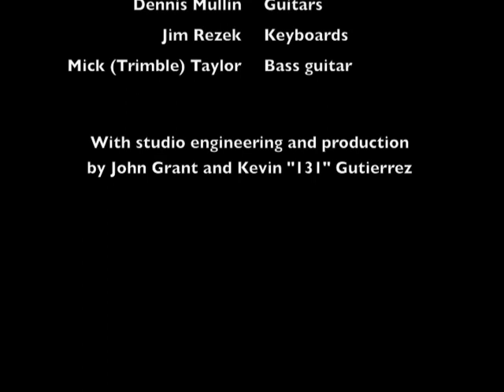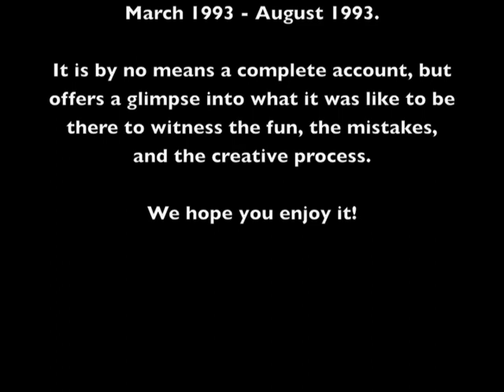Creating "Iluvatar" Pt 1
Part one of Iluvatar's home video documentary about the recording of their 1993 self-titled debut album, featuring the track: "Iluvatar".